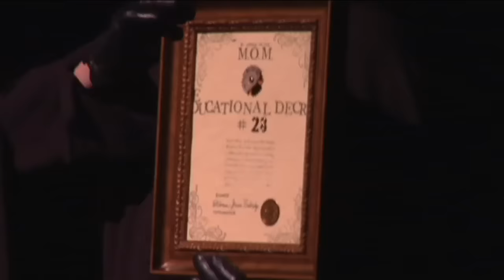A Very Potter Sequel Act 2 Part 1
Umbridge has taken over Hogwarts. Dumbledore is on the run. Sirius Black has been captured and is being held at Hogwarts where he awaits his sentencing. What the spell happened to Harry's fun year of learning shenanigans? Can Lupin pull the kids out of their Umbridge-induced depression?

"A Very Potter Sequel" is an unofficial, fan-made, parody show.